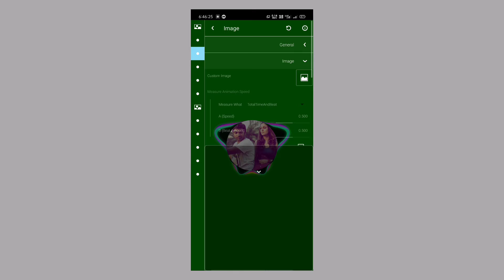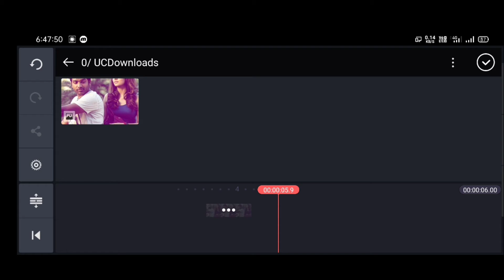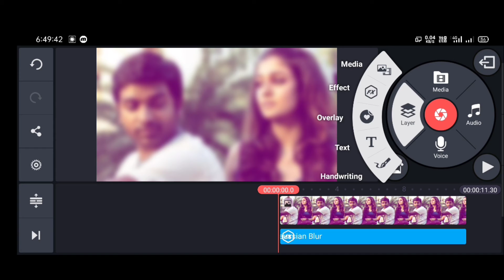Avee player template editing | WhatsApp status creation